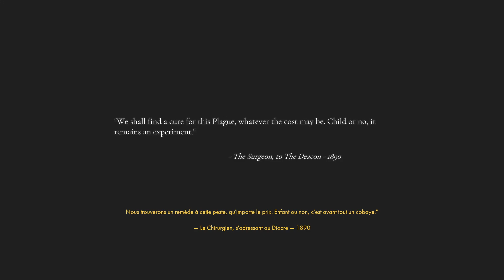Dessine-moi un J.V. : Othercide - Route jusqu'au Boss : Le Chirurgien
Vous êtes le dernier espoir de l'Humanité. Échos de la Mère, une guerrière légendaire, les Sœurs forment l'ultime rempart se dressant face à Souffrance.

Menez votre armée de Sœurs au combat. Vos prouesses forgeront leur destin, et chaque bataille façonnera leurs compétences et leur personnalité. Sacrifiez certaines de vos Sœurs pour soigner les autres - les survivantes en ressortiront plus fortes, prêtes à livrer la bataille suivante.

Chaque combat est un ballet grandiose d'actions spectaculaires : planifiez vos actions dans le temps pour préparer d'impressionnants enchaînements d'attaques et déjouer l'adversaire. Menez des combats de boss épiques et éradiquez les créatures effroyables à l’origine de Souffrance.

Vous combattrez. Vous échouerez. Vous vous relèverez.